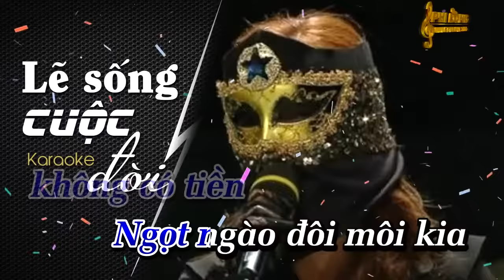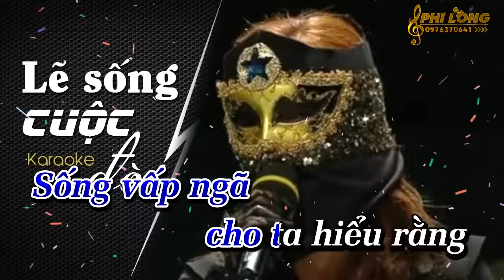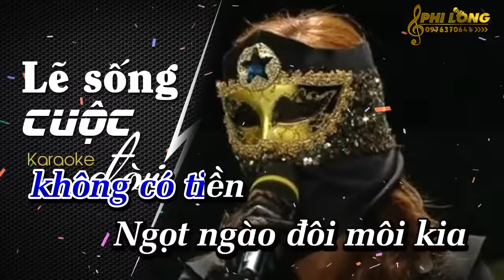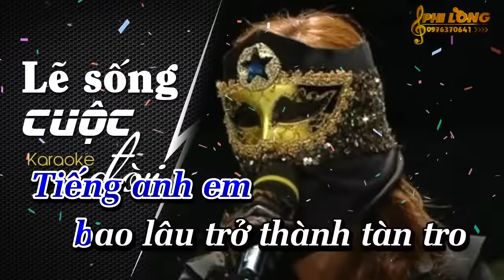LẼ SỐNG CUỘC ĐỜI (KARAOKE) HOÀNG HỒNG QUÂN BEET CHUẨN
Karaoke Lẽ Sống Cuộc Đời -- Nhạc Chế Hay và ý nghĩa - Hoàng Hồng Quân Beat Chuẩn Dễ Hát.webm